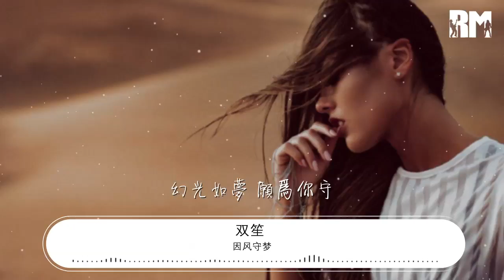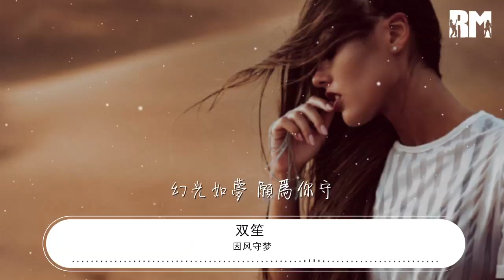因風守夢 - 雙笙 (陳元汐)『再溫釅 再軟暖 也無力還手』【動態歌詞Lyrics】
雙笙 (陳元汐)

00:00 因風守夢 - 雙笙
00:01 詞：灣灣
00:01 曲：風守
00:01 聲樂：雙笙
00:01 錄音工作室：キティ伊豆スタジオ
00:02 錄音工程師：諸鍛治辰也
00:02 母帶後期處理錄音室：Sonic Korea
00:03 後期母帶處理：Seunghee Kang
00:03 插圖：零屆
00:03 刻字：鮑Another
00:03 動畫：Hosine
00:03 特別感謝：三上直子/菅原サトル

00:23 我未見過遲來的秋

00:27 千里萬里浮雲

00:32 倘若飄流

00:37 該是怎樣的輕柔

00:44 我未攀過連綿山丘

00:48 夏綠冬白的樹蔭

00:53 倘若臨風

00:58 以何種調式演奏

01:06 周而復始 年歲翩然遊走

01:16 輾轉四季 抵死纏綿的風

01:26 再溫釅 再軟暖
01:31 也無力還手

01:41 如我有幸 爲你白頭 爲你白頭
01:47 萬里星河不及
01:49 你一垂眸
01:51 這片刻流轉雲煙稠
01:55 恰逢回首

02:00 幻光如夢 請風來守

02:27 我曾聽過月光開口

02:32 有晨霧沉於喉

02:36 倘若低和

02:41 竟有情話千百首

02:48 我也見過冰雪不朽

02:53 一切冷與熱都

02:57 無比清透

03:02 皆沉睡於我心口

03:10 神馳目眩 年歲宛然逐走

03:21 捱過白晝 死於夜色溫柔

03:30 再溫釅 再軟暖
03:35 也無力還手

03:43 如我有幸 爲你白頭

03:47 此意如舊

03:49 萬里星河不及
03:51 你一垂眸
03:53 這片刻流轉雲煙稠

03:58 恰逢回首

04:00 幻光如夢 請風來守

04:06 是你予我 遼遠的風
04:10 無數感動
04:13 予我迷惘中每一抹熾熱
04:17 此時此刻這份溫柔
04:21 如何容受

04:26 幻光如夢 願爲你守